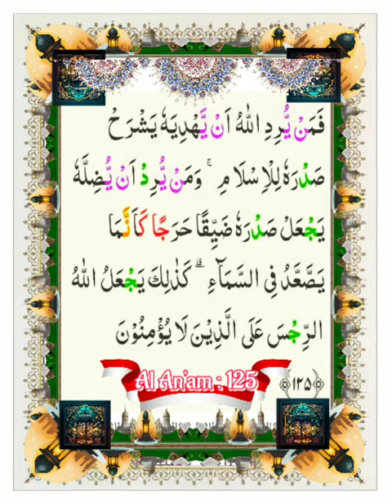006_125_Al An'am _ Al Ghamidi, Alafasy, Al Hussary